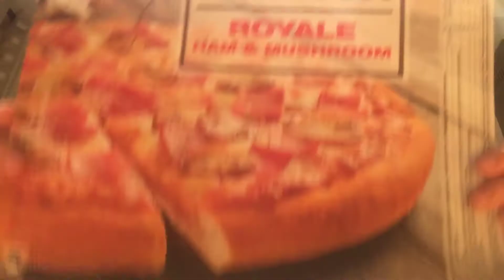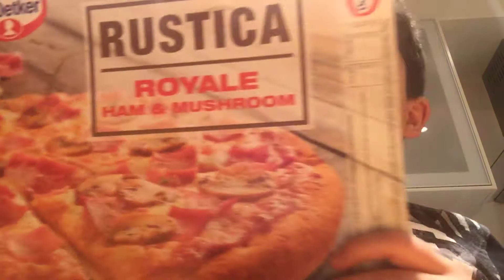Testar RUSTICA Pizza Royale ham mushroom